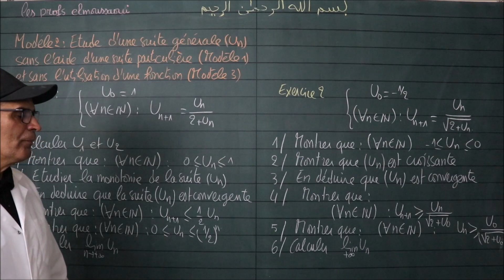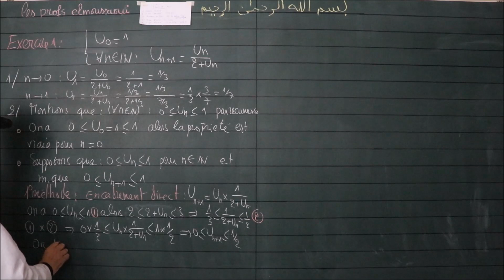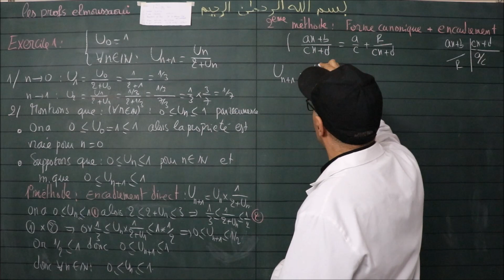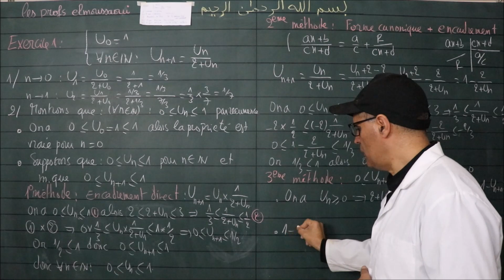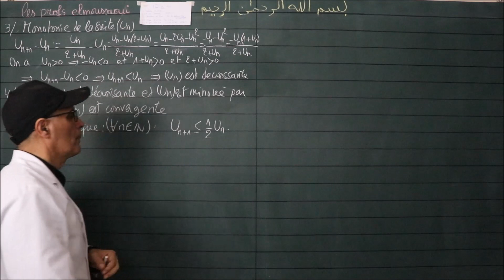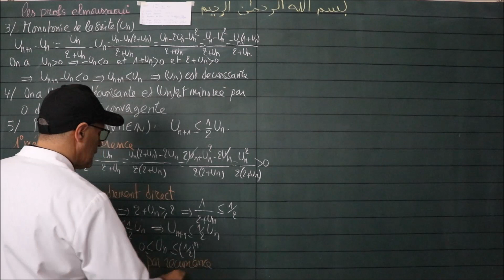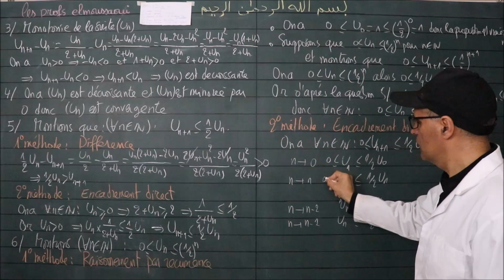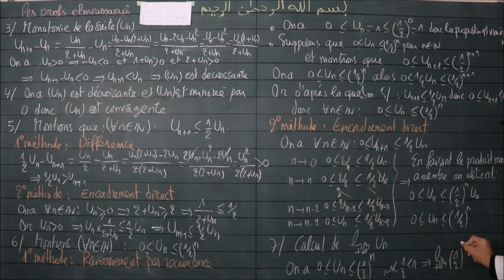Cours 1 Les suites numériques Baccalauréat Sciences Partie 1-8